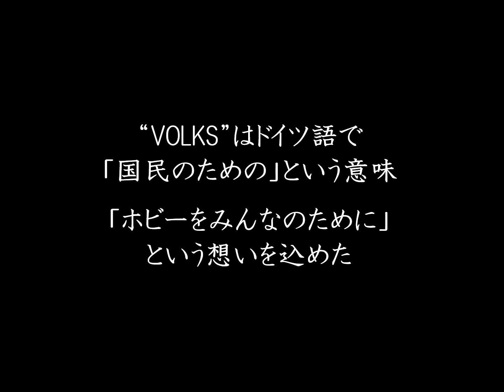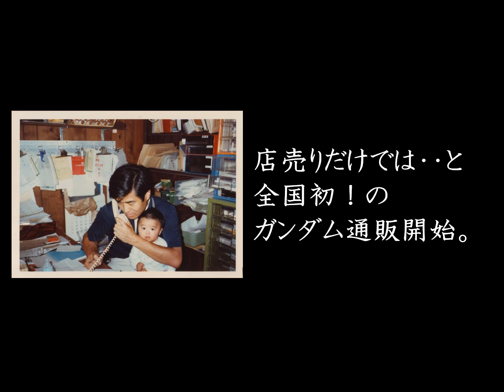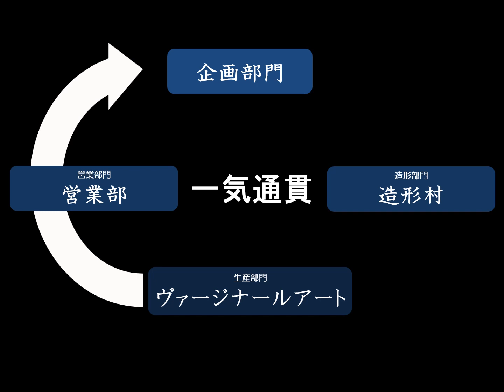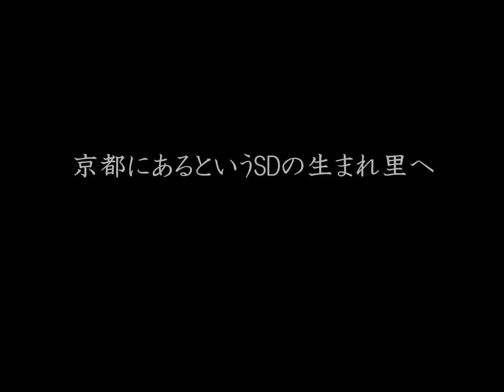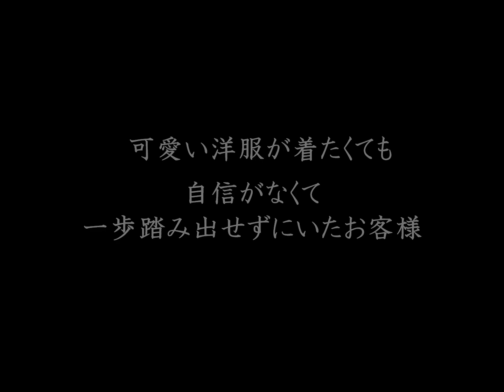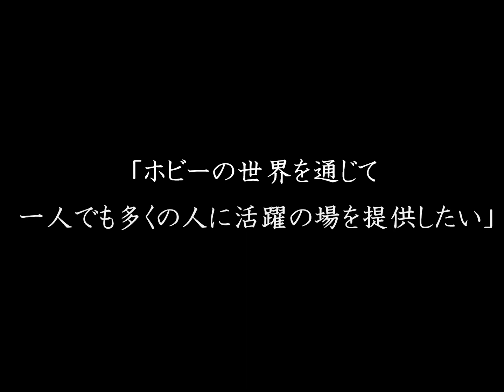新卒採用向け ボークス創業ムービー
ボークス創業ムービーをご視聴頂きありがとうございます。
1972年に小さな模型店として誕生し半世紀にわたりお客様の元へホビーをお届けし続けてきたボークス。
会長重田の創業時の挑戦と新しいホビーを生み出してきた歴史をご紹介いたしました。
そしてこれからもまだまだボークスの挑戦は続きます！

What's ボークス？
世界を震撼させよ！世界が注目する高品質のホビーメーカー！
業界でも珍しい！玩具の企画・製造・販売までをワンストップで行うメーカーです。
それまで業界にはなかったものを、生み出し続けてきました！
「作りたい！」と思ったものを、最高品質で創り上げられることが私たちメーカーの強み。
世界をあっと驚かせるヒット商品を生み出すことに挑戦してみませんか？

■選考のスケジュールについて
Step１　エントリーシート提出
Step２　書類選考
Step３　1次面接
Step４　2次面接（課題提出）
Step５　内定

エントリーシート提出が選考のスタートでございます。
皆様とお会いできる事楽しみにしております。